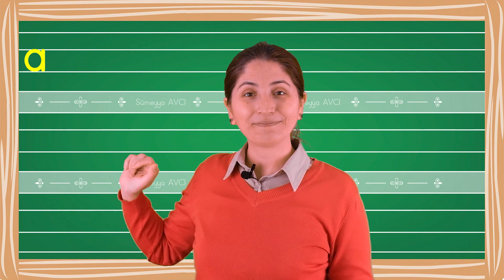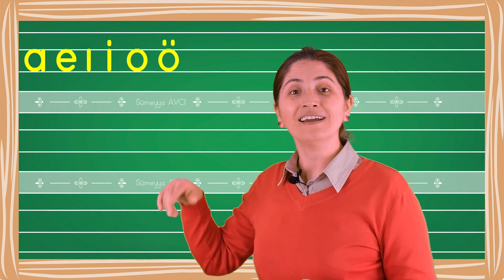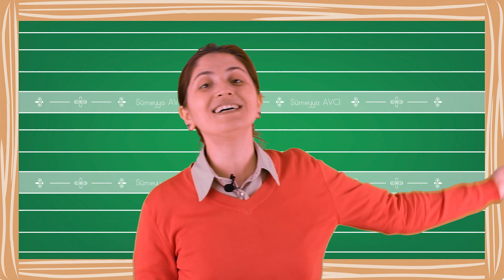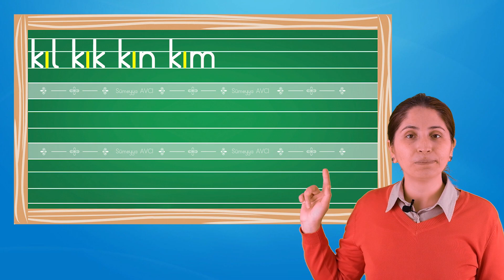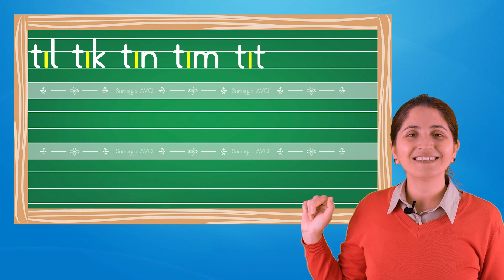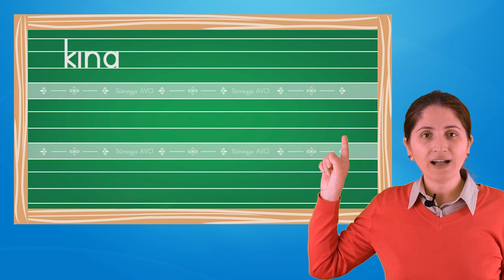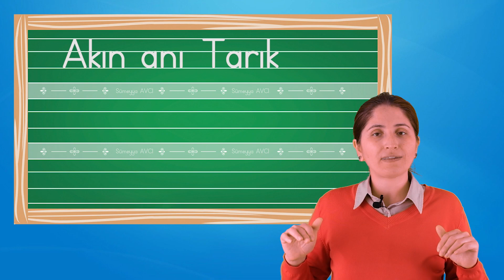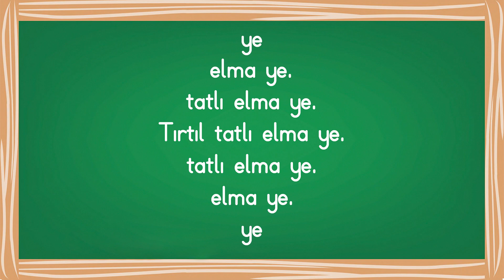I Harfi Hece, Kelime Ve Cümle Çalışmaları, I Harfiyle Hızlı Okuma Metinleri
Herkese merhaba,
Bu videomuzda "I" harfiyle hece, kelime ve cümle çalışmaları yaptık. Ayrıca okuma metinlerine detaylı yer verdik. Özellikle yeni nesil hızlı okuma metinlerine yer verdik.
Bu dolu dolu video sayesinde okumak daha da kolaylaşacak. Tekrar tekrar izleyerek okumanızı pekiştirebilirsiniz.